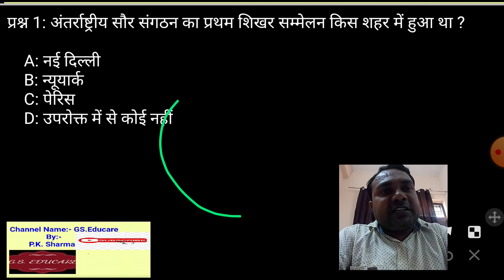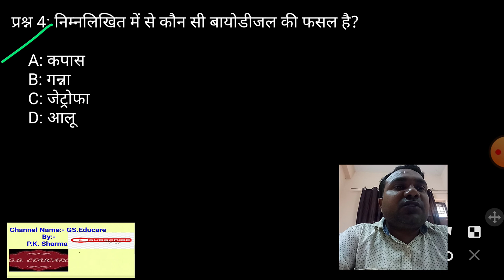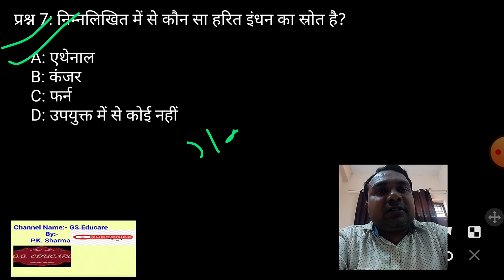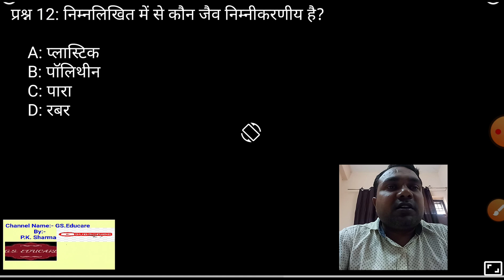अंतरराष्ट्रीय सौर गठबंधन क्या है, International Solar Alliance (ISA),